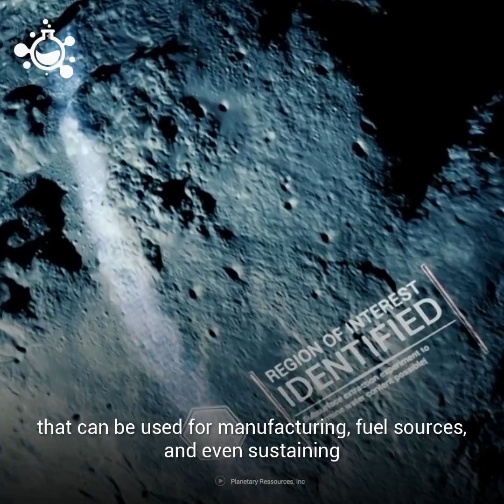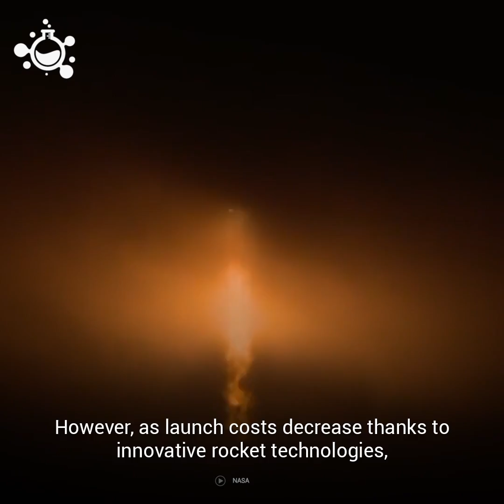Generating Solar Energy from Space